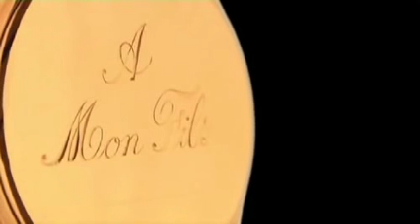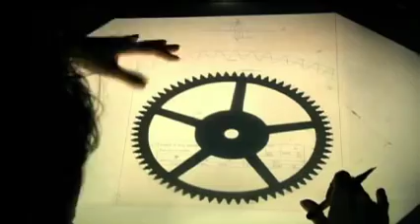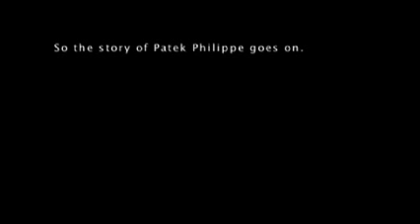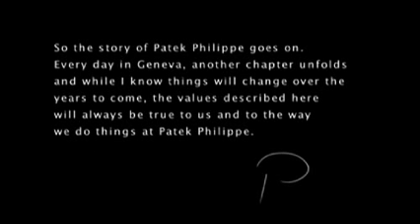Patek Philip Watch Movie - To My Son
This movie was captured from the Patek Philip's Web site.
A story of a Patek Philip watch that present to Son from his Father.

You can watch the movie at Patek Philip's Web site.